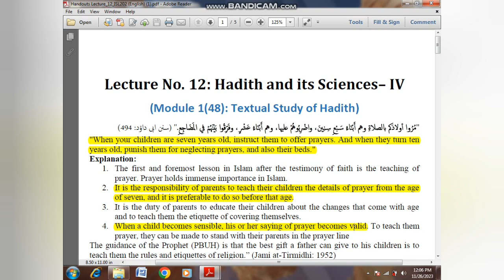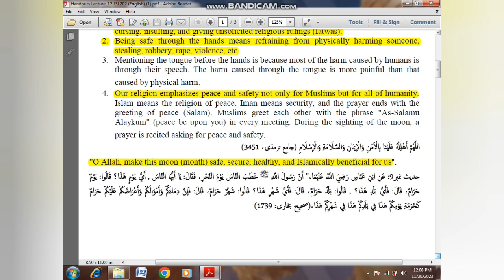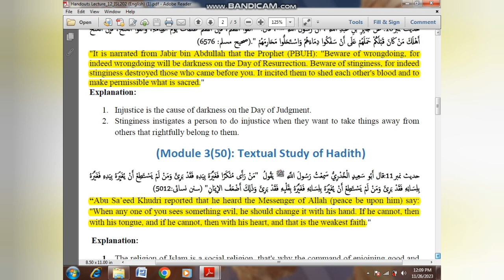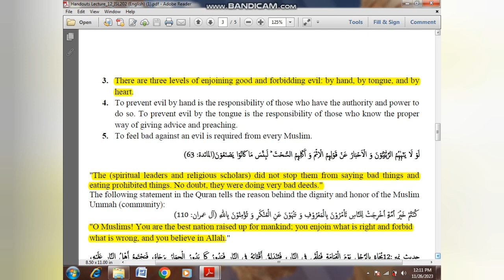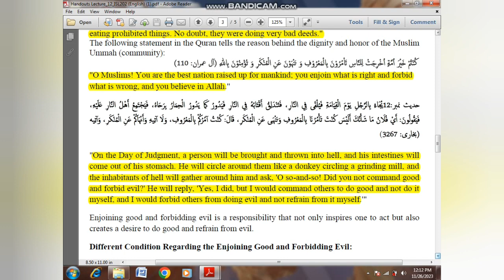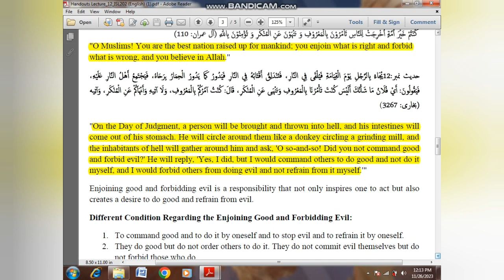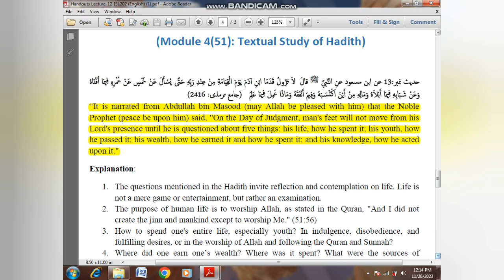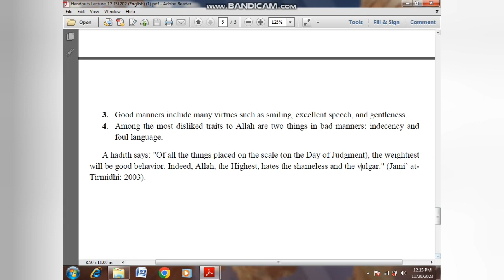ISL202 Short Lecture 12 2023| Highlighted Handouts | Quiz & Questions | Mid term Preparation 2023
In this video you will be learned about isl202 short Lectures, these lecture are according to New Syllabus 2023.
I covered everything thing which is important for mid term preparation.Keep watching and susbcribe my channel Falcon Academy official.

==/Cover topic\=
isl202 short Lecture 12 2023
isl202 mid term preparation
isl202 short lecture no.12
isl 202 topic 12
isl202 lecture 12
isl202 lec 12
Isl202 short Lecture
Isl202 short Lecture 2023
Isl202 short Lectures
Isl202 Short Lectures 2023
Isl202 short Lecture 12
Isl202 short Lecture 11 2023
1.short lectures of isl202
2.virtual university short lectures

Note: All ©Copyrights Are Reserved "Falcon Academy Official ". If Anyone Will Try To Use Our Content Then They Will Face a strike In That Case.
isl 202 short lectures
isl202 vu
isl202 virtual university
isl202 short lectures
isl202 final term preparation
isl202 quiz
isl202 final term mcqs
isl 202 final term preparation
isl202 final term preparations
isl202 final term 2023
isl202 mid term preparation 2022
isl202 final preparation
isl202 preparations